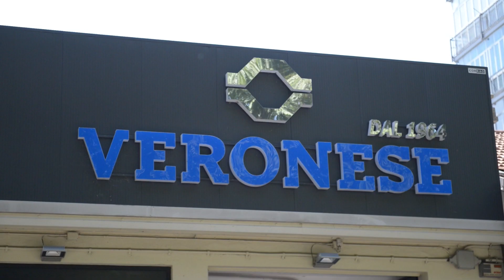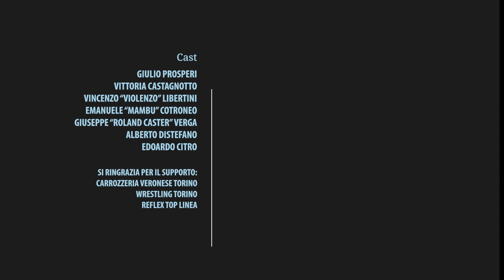"Wrestling Wheels" Benvenuti nella Carrozzeria VERONESE - Puntata 1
Sei un appassionato delle quattro ruote e delle mosse spettacolari sul ring? Bene, sei atterrato nel canale giusto! Preparati a unirti a noi mentre mettiamo a punto la vostra auto e ci scateniamo...
dal wrestling alla meccanica c'è la Carrozzeria VERONESE!

… e non finisce qui!

Dal 1964 la Carrozzeria VERONESE - AUTORIZZATA TOYOTA è a disposizione per ogni tipo di riparazione, servizio di soccorso stradale, gestione sinistro e vettura sostitutiva.

Inoltre, nella Carrozzeria VERONESE si utilizzano solo ricambi ORIGINALI e personale altamente specializzato in grado rimontare la vettura come se fosse appena uscita di concessionaria:

• Grandine
• Recupero danni
• Vettura di cortesia
• Lucidatura e Detailing
• Sostituzione cristalli

Vi aspettiamo in via Fiesole n°4, Torino